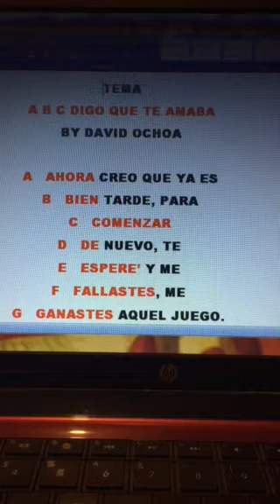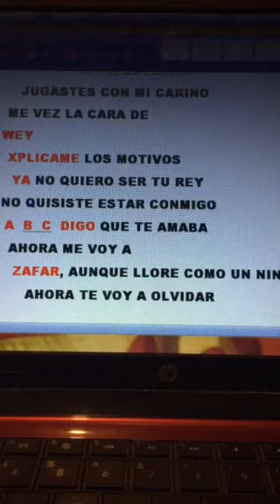A B C DIGO QUE TE AMABA @ 2014 by david108ochoa1